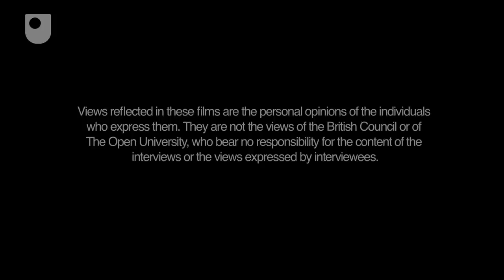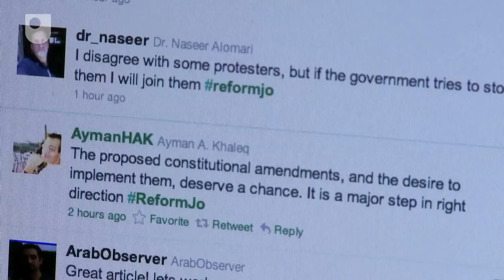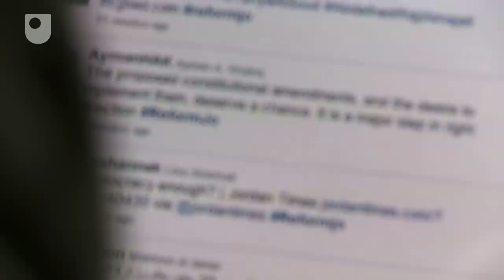Coffee and coffee shops - Belief in Dialogue (3/6)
Activists in London and Amman give their personal perspectives on protests, and examine the role of coffee, and coffee shops and internet cafes within them